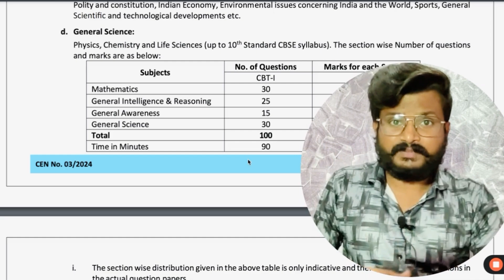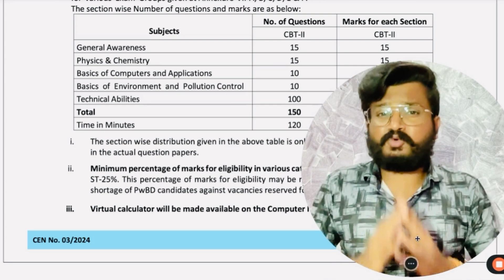Youth competition book is Good or Bad for RRB JE. my views on youth competition .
rrb je CBT1 strategy
rrb je CBT2 strategy
best books for CBT1
how to crack rrb je in 1st attempt
railway exam crack
rrb je exam ki taiyari
how to crack any JE exam
railway je vacancy increased
rrb je post increased
rrb je department choose
best department for raliway JE
best zone for rrb junior engineer
best railway zone for rrbje
kis zine se form bhare
rrb je medical standards
chasme wale railway ka form bhar sakte hen ya nahi
lasik surgery in railway exam
lasik surgery wale rrb je ka form bhar sakte hen
eye standards for rrb je
railway je ka form koun bhar sakta hai
railway distance vision standerds
rrb je lasik surgery allowed
railway je form fillup
railway je reservation